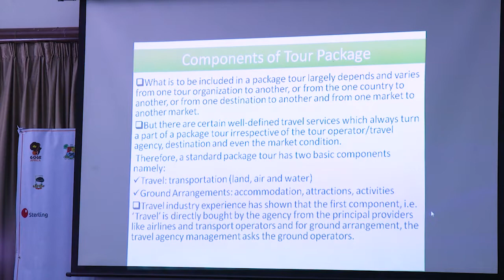GATT (Jun 01 - 04, 2021) - Facilitator: Afegbai Omolere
Watch clips of Afegbai Omolere experience at GogeAfricaTourismTraining